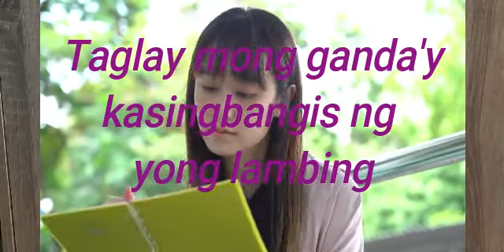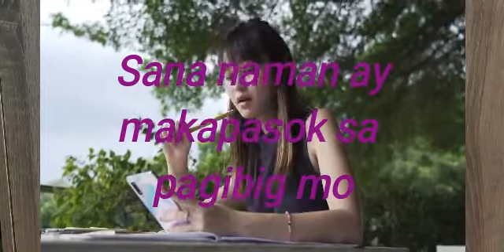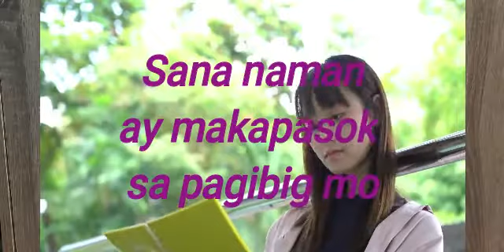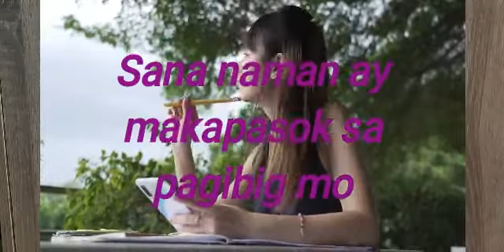Title_ Makapasok sa Pagibig Mo_ Original Song By Pj Villegas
The Jamming's Original Pilipino Music Collection
Thanks for your Donation by Sharing with your FB, Twitter, Instagram and other Social Networking Platform.

This Video is  a Draft of  Original Pilipino Music Composition. The voice and sounds arrangement is not perfect,  it's the way it is...